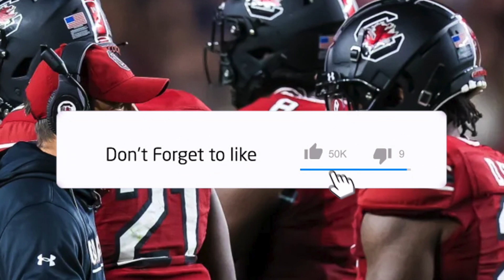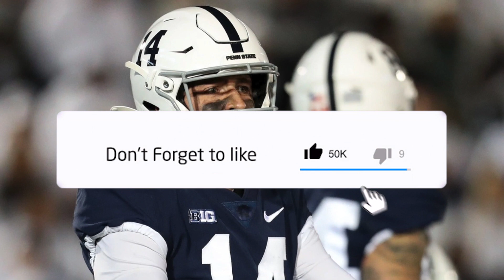My TOP 25 TEAMS after Week 8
My Top 25 teams after 8 weeks.